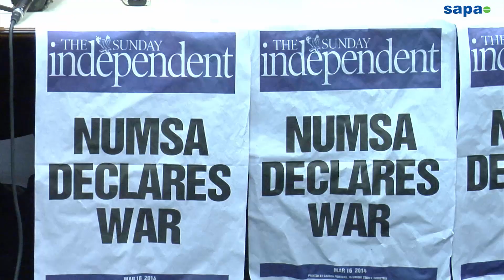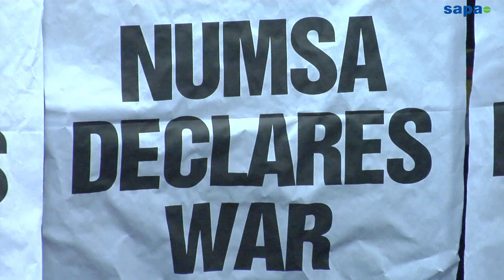SA youth unemployment ranks third: NUMSA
Youth unemployment in South Africa is the third highest in the world, the National Union of Metalworkers of South Africa (Numsa) said on Monday.